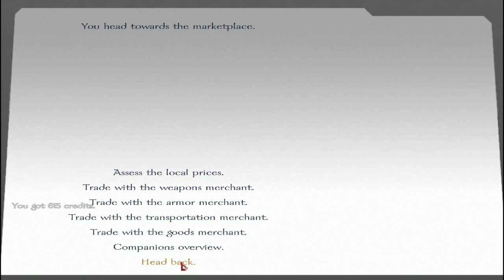Star Wars Conquest part 69: Meet two new heroes!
Do you want the full Star Wars experience? Do you want to have the ability to roam the galaxy freely, visit all the famous planets and conquer them all? Or do you want to be a bounty hunter and hunt down all the scum and get a fat paycheck? Or become a master of the force and be feared by everyone in the galaxy? It is all possible in Star Wars Conquest!

We follow Konoa as he roams the galaxy and gets caught up in all sorts of situations. With epic battles of 500 vs 500, this will be one epic journey you don't wanna miss!

*IF THE RELEASE CANDIDATE CRASHED ON THE STARTUP SCREEN, DOWNLOAD THIS"